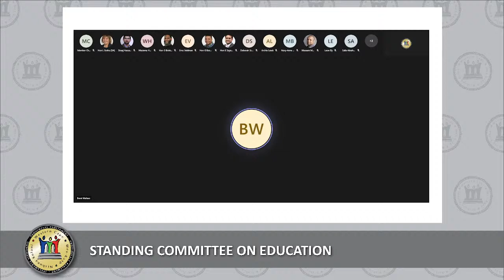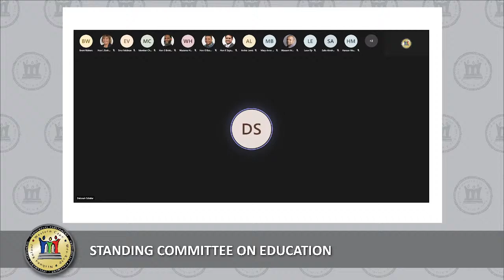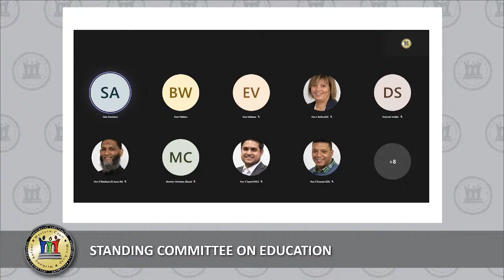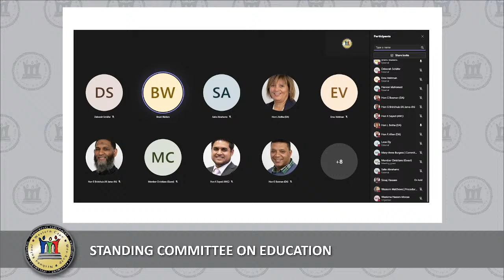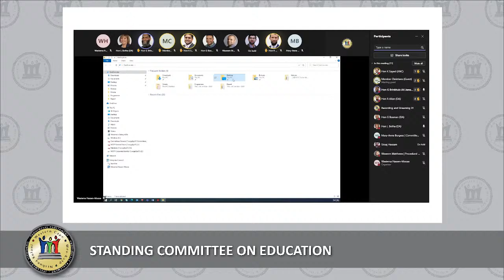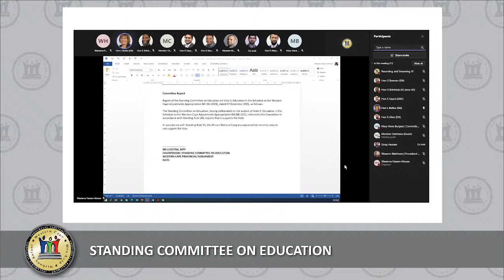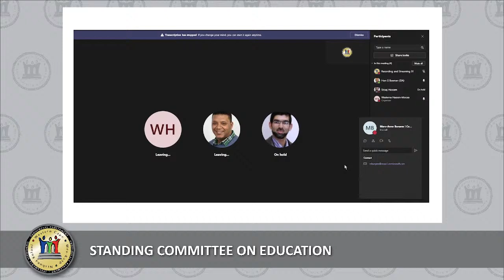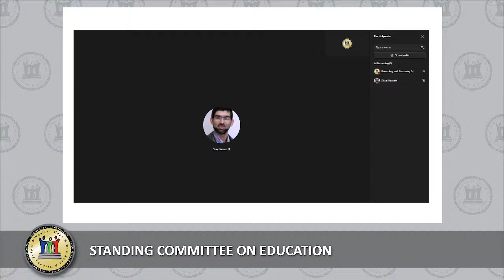Standing Committee on Education, 7 December 2021, 14:00